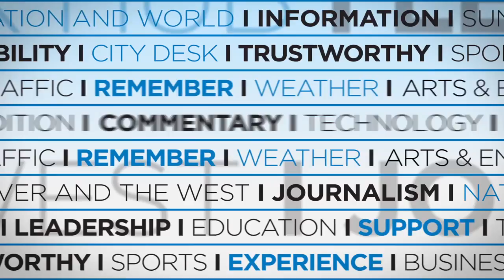Sports Minute: Carlos Gonzalez yet to hear a peep about a contract extension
After expressing his desire to stay with the Rockies, manager Jeff Bridich hasn’t given Carlos Gonzalez a hint at whether or not he’ll be with the club after his contract runs out at the end of the 2017 season.